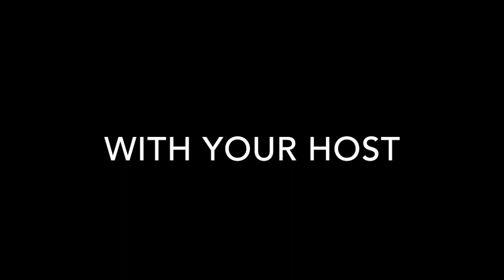Heart of the Night Reviews: No One Could Protect Her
I review the true-story crime thriller No One Could Protect Her.